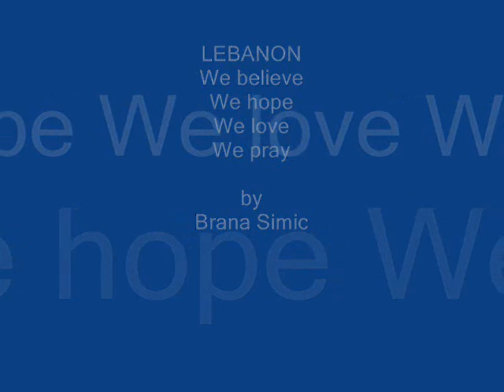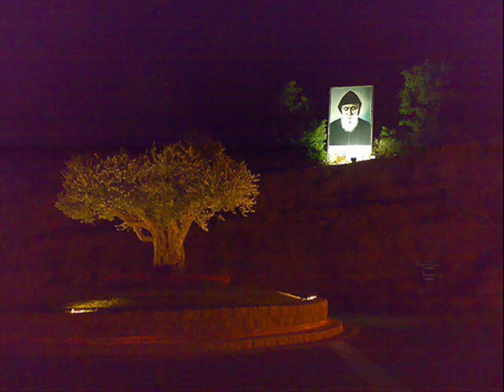Lebanon in our prayers